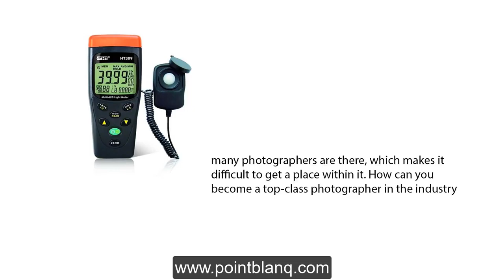Light Meters Brisbane